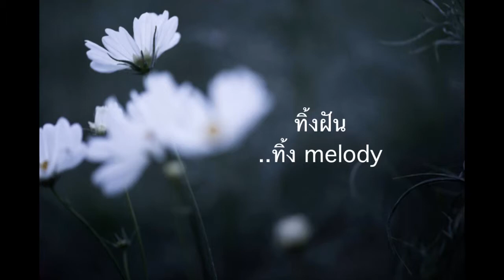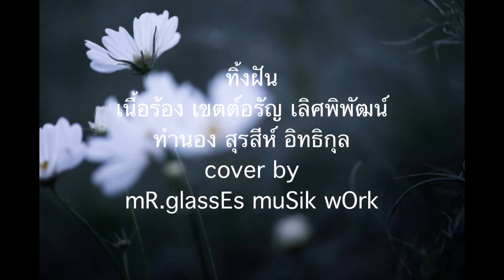ทิ้งฝัน no melody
เพลง "ทิ้งฝัน"
ของพี่อ้อง สุรสีห์ อิทธิกุล
แบบทิ้ง melody บันทึกเสียงพร้อมเสียงบรรยากาศสิ่งแวดล้อม